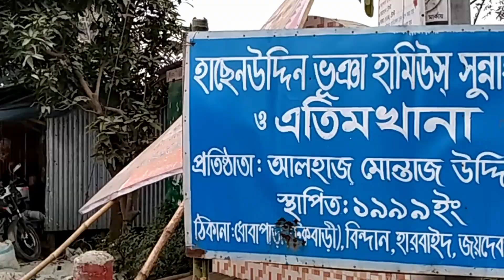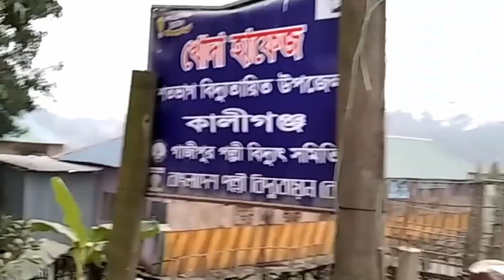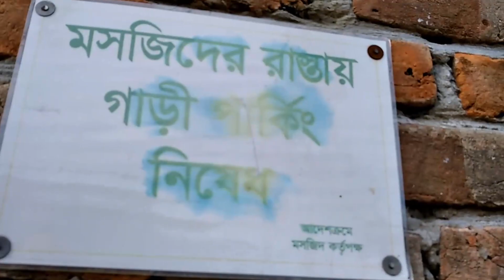Nature of Teromukh - Part 3| Tanvir's Education Tour in BD (TETBD)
Beautiful nature of thirteen river jointing point